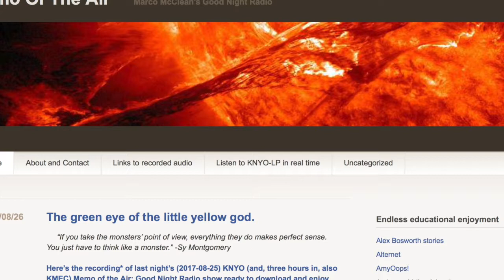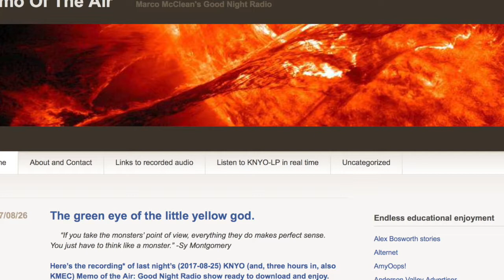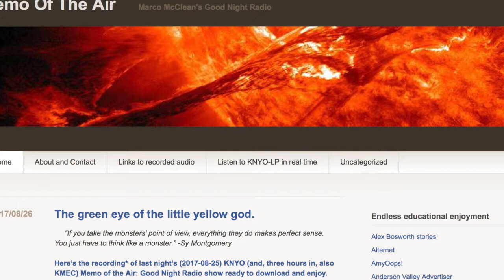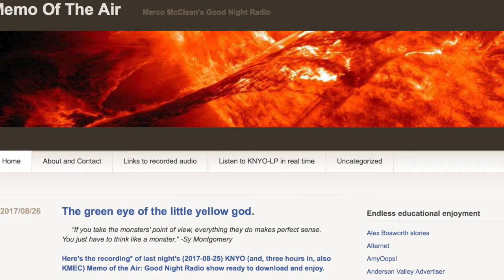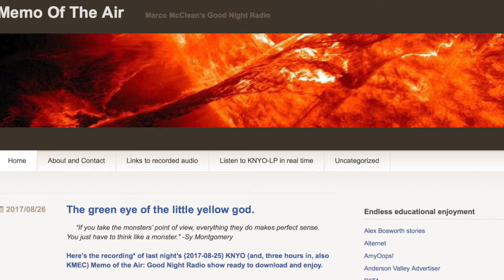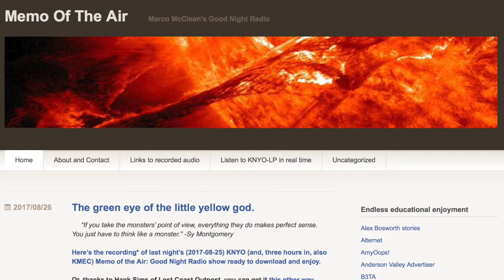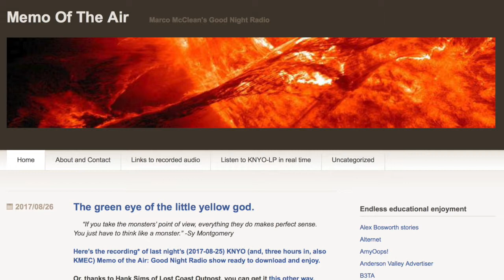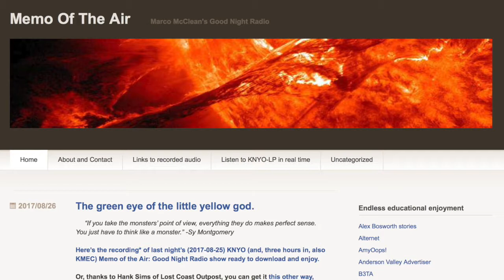Don't Go There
My latest article is about terrorism in Europe, how much is there and what we should do about it.